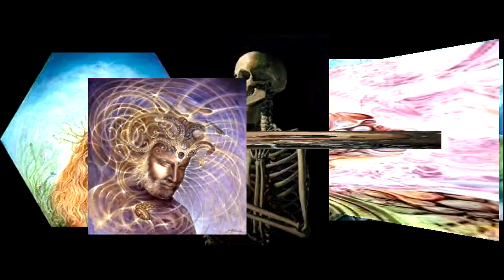1973 11 17 Grateful Dead UCLA Wharf Rats of SF 11 11 meditation